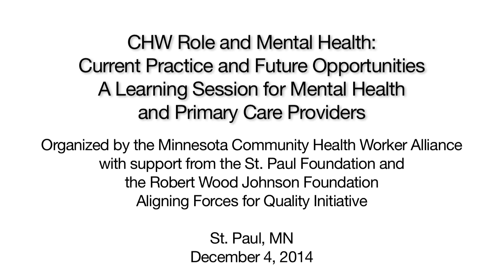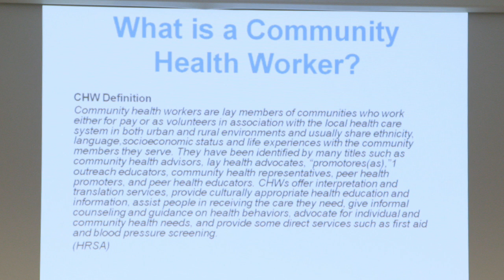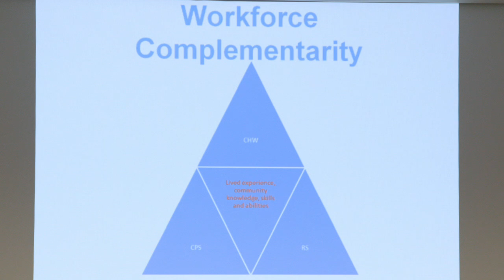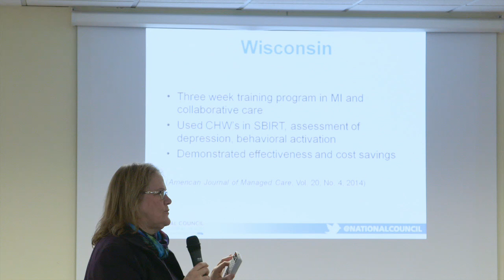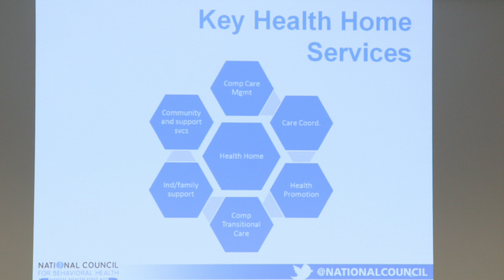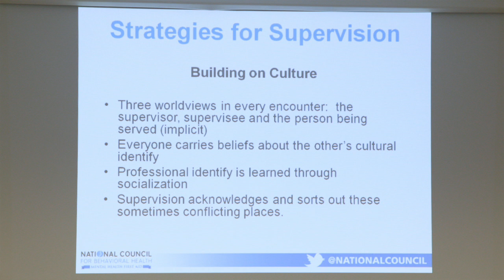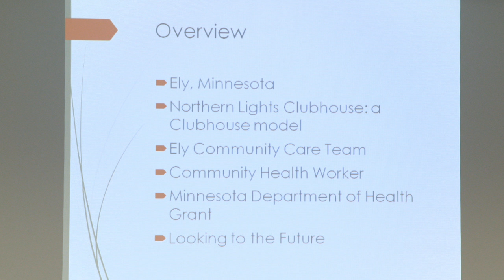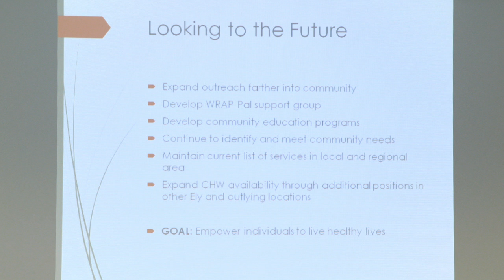CHW Role and Mental Health